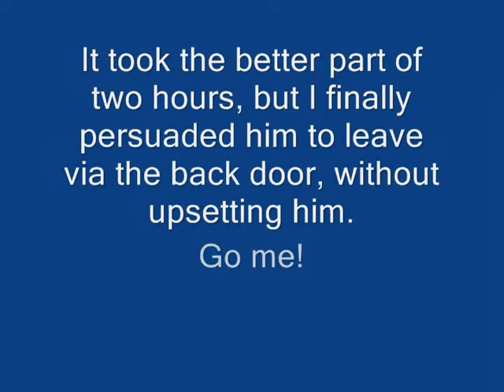The skunk who came for dinner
I came home one night to discover that there was a skunk under my bed. I spent two hours persuading him to leave my house, WITHOUT having him spray me with his "Eau de Pepe Le Pew". This is a brief vi